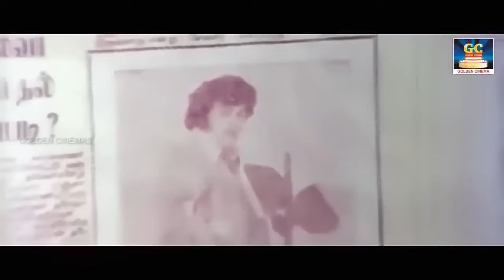MGR நடிப்பில் மக்களை திரும்பி பார்க்க வைத்த சூப்பர்ஹிட் காட்சிகள் | MGR NAMBIYAR MASS Scenes | HD.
Movies
ShortFilms
Special Programs
Events
Movie News